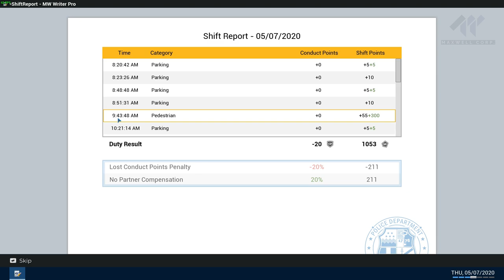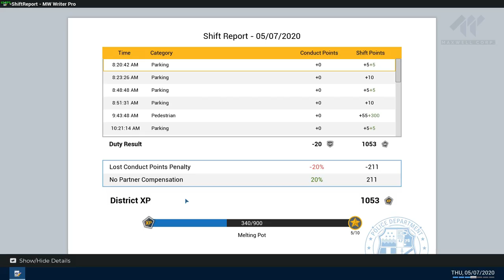Am gasit un om cautat de Politie + ziua de amenzi ✪ - 👮‍♂️ Police Simulator Patrol Officers | Ep.3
🎙Link-uri utile

©Mihnea - orice folosire a videoclipurilor realizate de mine fara acordul meu este interzisă!